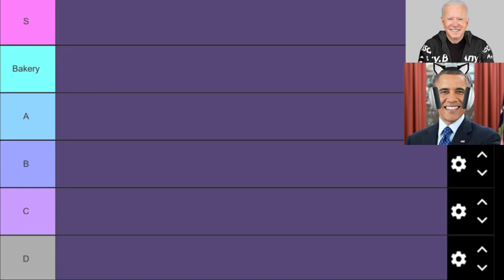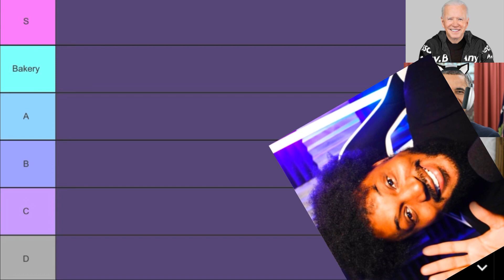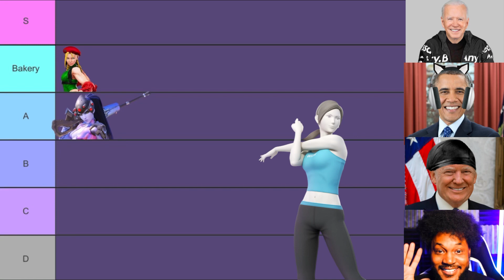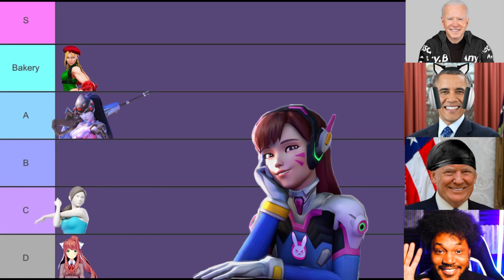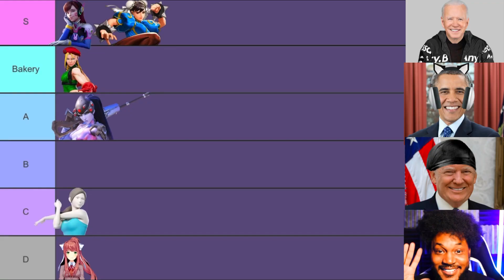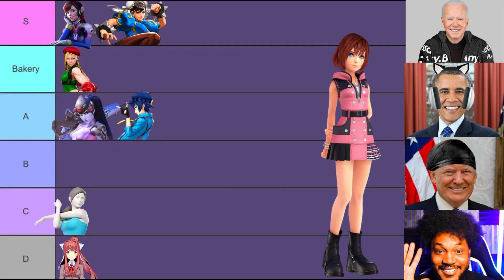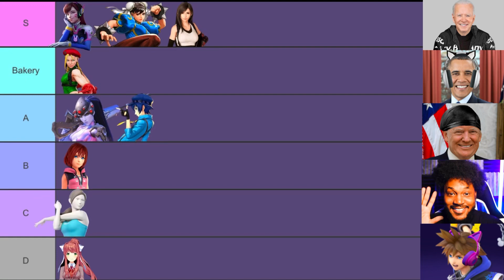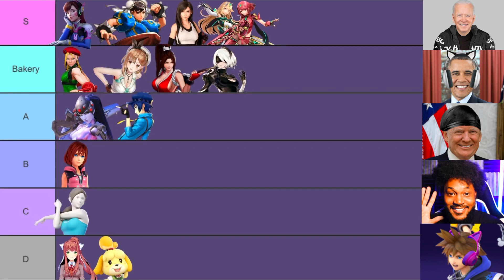Presidents make a Video Game Hotties Tier List!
Presidents make a Video Game Hottie tier list ft. CoryxKenshin & Sora!
The tier list includes females like Chun Li, 2B, Mai, Cammy, and more!